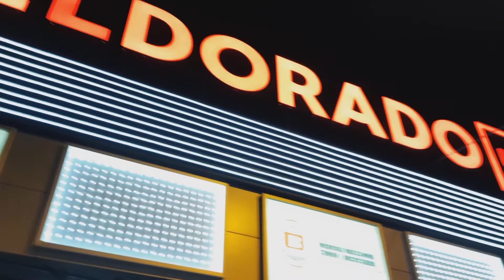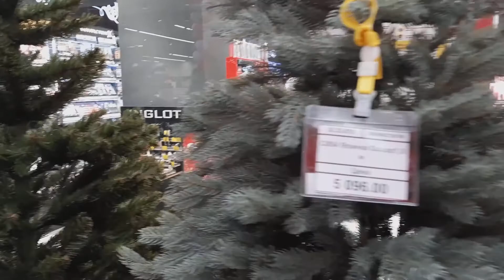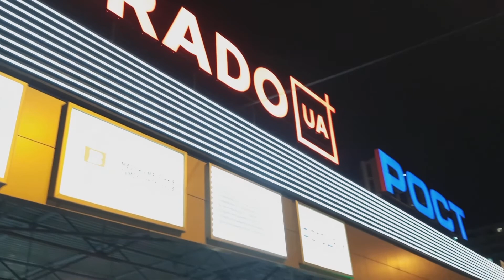Супермаркет Рост в Новогодние праздники. Харьков.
В этом видео Вы увидите небольшой обзор одного из супермаркетов Рост города Харькова в Новогодние праздники. Хочу поздравить Всех гостей нашего канала с наступающим Старым Новым годом!!! И пусть все Ваши желания обязательно исполнятся.